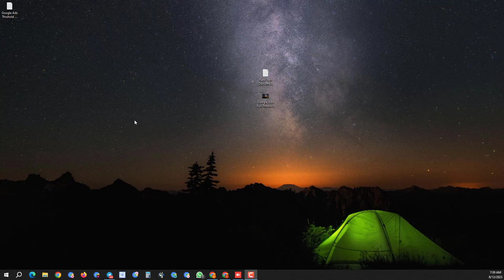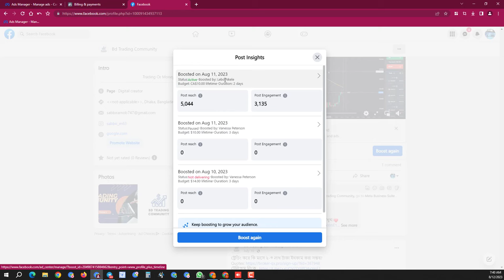Facebook Auto Pay High Spent Method Available Threshold Method FR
(This Method support 30 day)
(payment method binance )